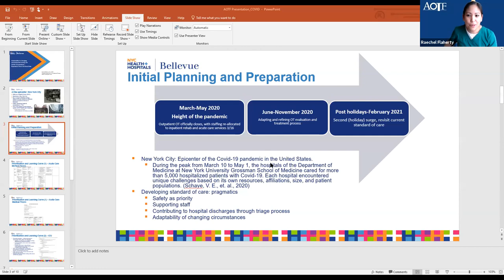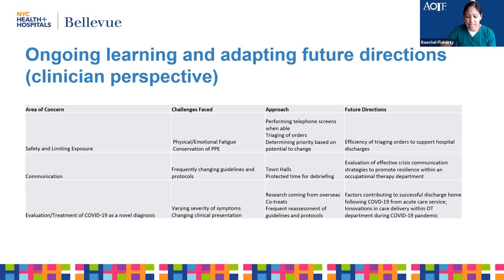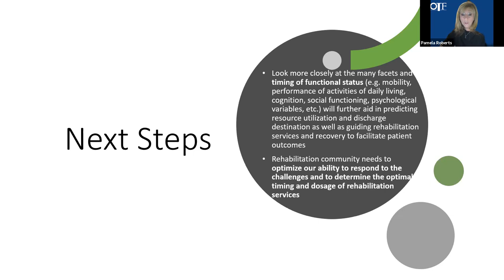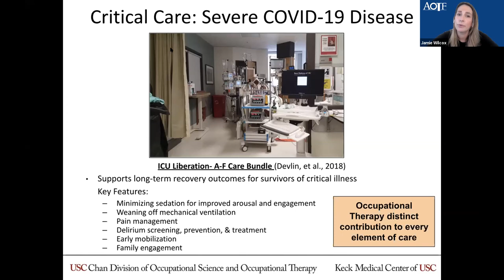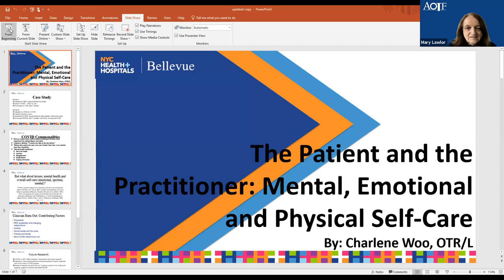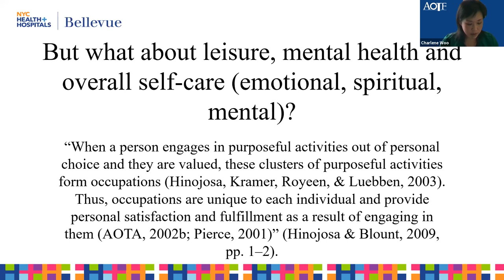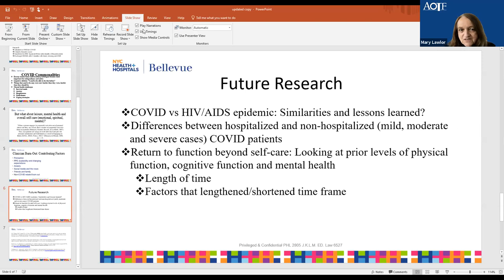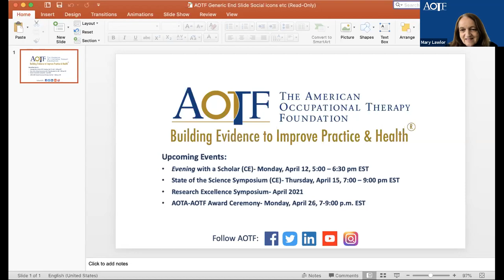Navigating During COVID: Lessons Learned from Front Line OTs and Implications for Research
- Management of patients in acute care and rehab
- New discoveries of research needs
- New challenges of frontline workers in return-to-work, mental health and long term outcomes